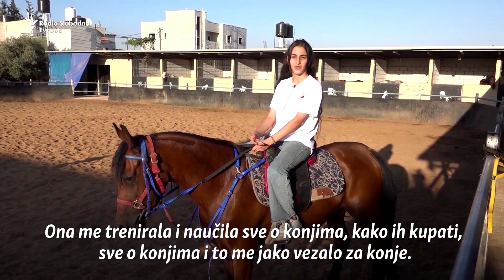.Nije samo za muškarce: Instruktorica jahanja ruši stereotipe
Mayar Ayaydeh je instruktorica jahanja. To nije baš uobičajena pojava u konzervativnoj zajednici u blizini Hebrona. Tamo se jahanje smatra većinom muškim pravom i hobijem. Sada obučava djecu, posebno djevojčice da budu uspješne i prihvaćene u sedlu.